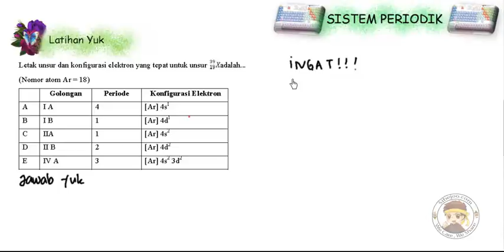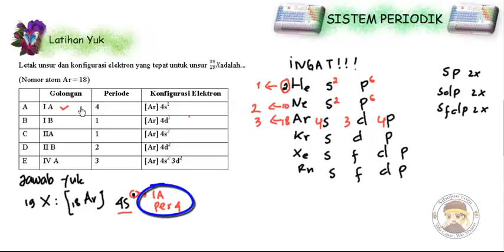(Sistem Periodik Unsur) latihan no 2